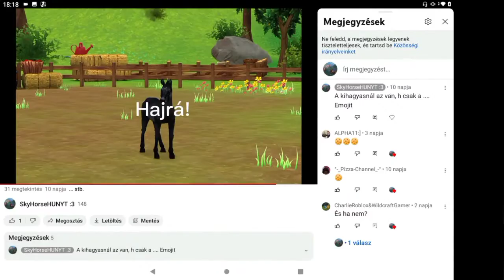Örülök, hogy a barátaim vagytok!♥️